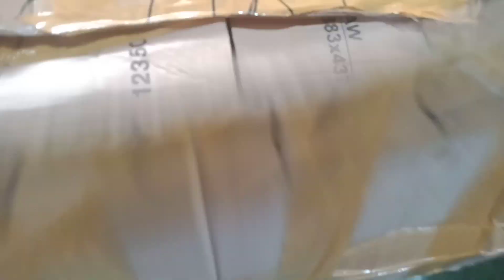UNBOXING ALPUKAT||√kulit halus daging lembut